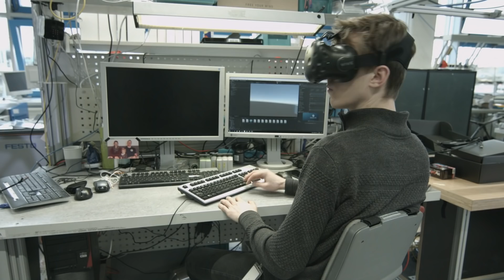Festo | Odkoukáno v přírodě – Bionic Learning Network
Uchopit, přesunout, polohovat. To jsou úkony, bez kterých se moderní výroba neobejde. Protože příroda si s nimi poradila naprosto instinktivně, snadno a efektivně, rozhodli jsme se hledat inspirace právě v živočišné říši. Spojili jsme síly se známými univerzitami, instituty, vývojovými společnostmi i jednotlivými vynálezci a výsledkem je výzkumná síť Bionic Learning Network. Podívejte se, jaké nápady z přírody se nám už podařilo realizovat a využít v praxi.